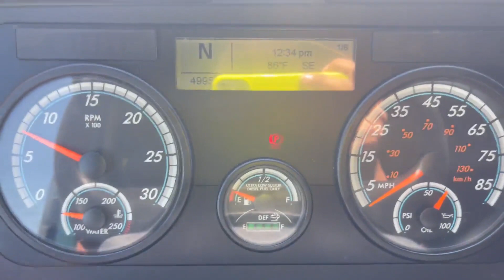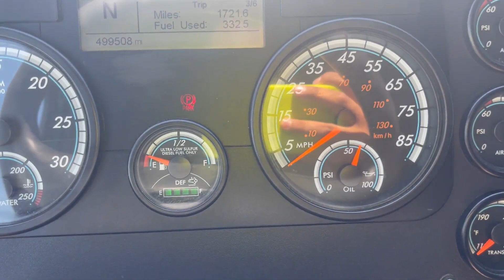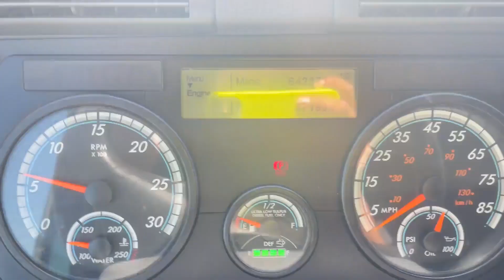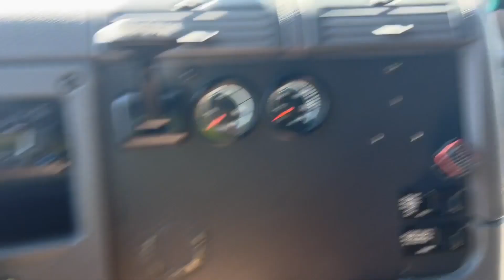2017 FREIGHTLINER CASCADIA 125 For Sale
AUTOMATIC, DEF, ENGINE BRAKE, TRAILER BRAKE, SIDE AND FULL FAIRINGS